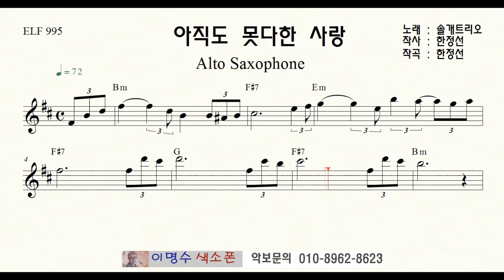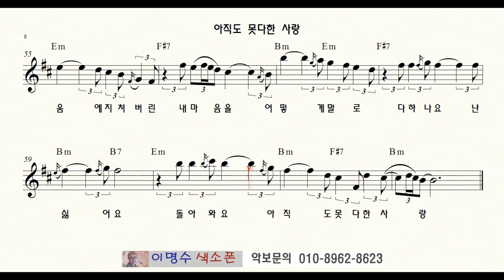522 아직도 못다한 사랑 (솔개트리오) ㅡ 앨토색소폰 이명수 엘프 ELF 반주기에 맞춘 꾸밈음 악보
엘프반주기에 맞춘 색소폰 꾸밈음악보집 (앨토 1, 2, 3, 4, 5권)  (테너 1권)